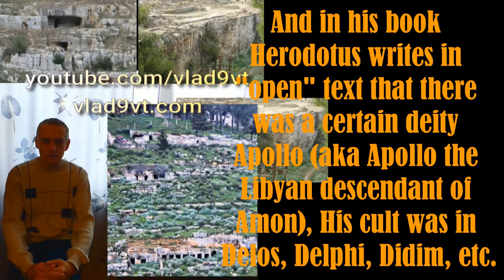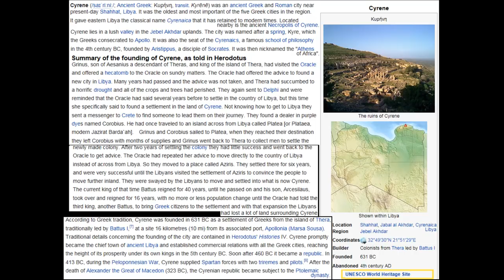Cyrene Interesting archaeological site